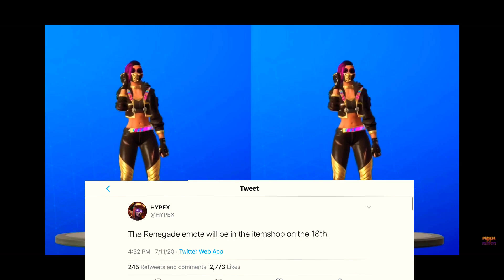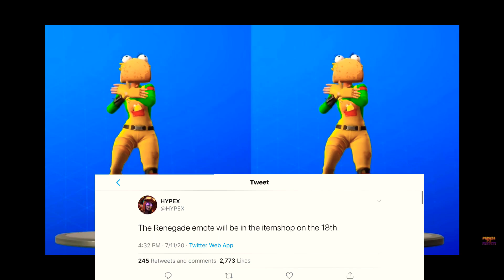Fortnite- the renegade dances release date‼️